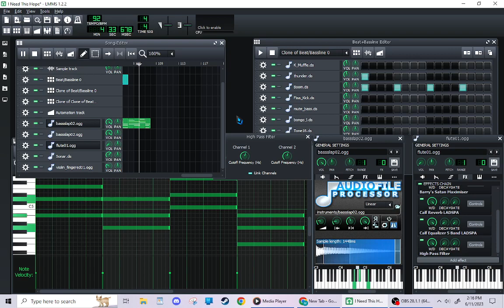Sunset Match - I Need This Hope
My third piece of music, and the first one I created after starting to learn some basic music theory. I think it shows, as this is my best work so far in my opinion. I hope you enjoy this little ambient tune.

This music is free to use for any purpose so long as proper credit is given.